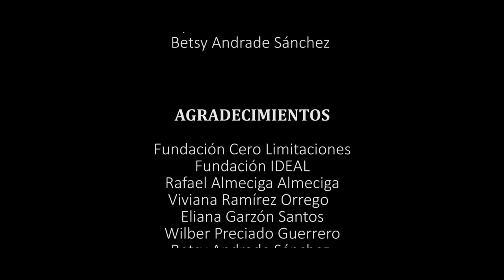Cortometraje Sin Ataduras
Sin ataduras se ubica en el año 1812, donde una esclava con discapacidad. que bailaba para fiestas de españoles, cansada del maltrato decide hablar con los demás esclavos para pelear por su libertad.